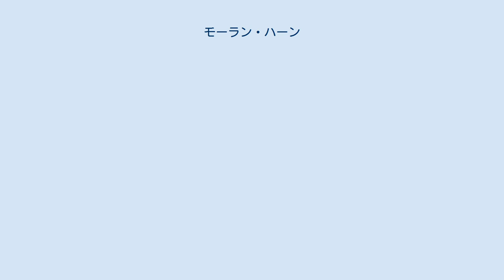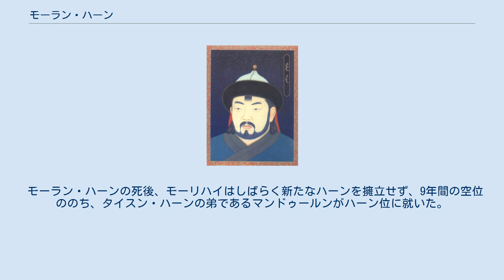モーラン・ハーン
モーラン・ハーン(モンゴル語: Молон хаан、1448年 - 1466年）は、モンゴルの第31代（北元としては第17代）ハーン（在位：1465年 - 1466年）。
タイスン・ハーン（トクトア・ブハ）の子で、マルコルギス・ハーンの異母兄にあたる。
漢文史料では即位以前のモーラン・ハーンの事をトグス太子(脱谷思、帖骨思太子)と記している。
また、『蒙古源流』ではムラン・ハーンと表記される。
 1448年、タイスン・ハーンとアルタガルジン・ハトンとの間に生まれる。
3歳の時、タイスン・ハーンとアルタガルジン・ハトンが離縁したため、母方のゴルラト部で暮らすようになった。
17歳の時（1464年）、祖父（母の父）であるチャブダン（シャブダン、沙不丹）が亡くなったため、同じゴルラト部のハブチルという者の所で召し使われるようになった。
しばらくしてその家に災いが起きたため、ハブチルが預言者や占い師に聞いたところ、「ボルジギンに悪いことをした天罰である」と言われたので、恐れたハブチルはすぐさまモーランをオンリュート部のモーリハイ（毛里孩、ムラハイ王）のもとに送った。
 1465年、折しもハーンであるマルコルギス・ウケクト・ハーンがボライ太師によって殺害されたので、モーランはモーリハイによってハーンに擁立された。
 1466年のある日、ソロンガスのフトゥバガという者がモーラン・ハーンのもとに来て、「モーリハイがあなたの妻サマンディに色目を使い、兵を起こして攻めてきます」と偽ってモーラン・ハーンに兵を起こさせ、一方でモーリハイにも「ムラン・ハーンはあなたを殺してあなたの国人を奪おうとしています」と嘘をつき、両者を争わせた。
やがてモーラン・ハーンはモーリハイに敗れ、殺害された。
のちにモーリハイはモーラン・ハーンの妻のひとりモングチェイ・ハトンからフトゥバガの謀だったと知り、フトゥバガの舌を切って殺した。
 モーラン・ハーンの死後、モーリハイはしばらく新たなハーンを擁立せず、9年間の空位ののち、タイスン・ハーンの弟であるマンドゥールンがハーン位に就いた。